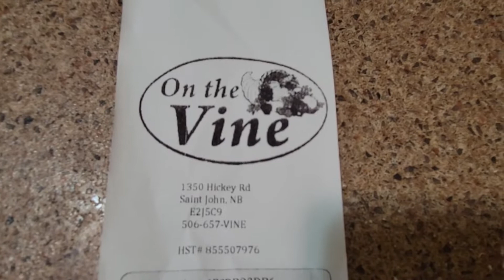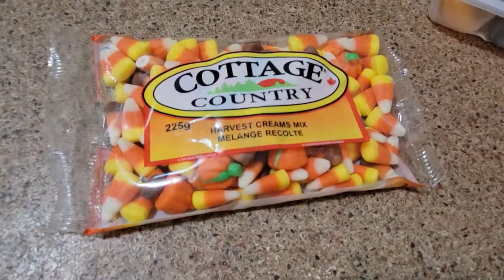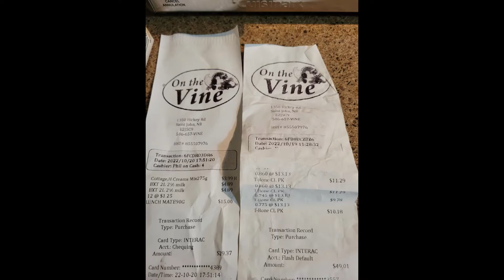On the vine $80 grocery haul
Our corner grocer had some great lunch and supper items on sale we spent $80 on a few items towards our meal plan for the month.